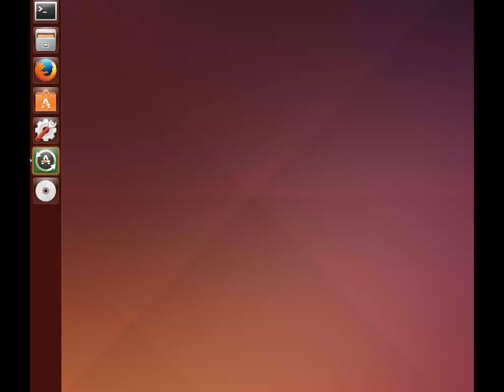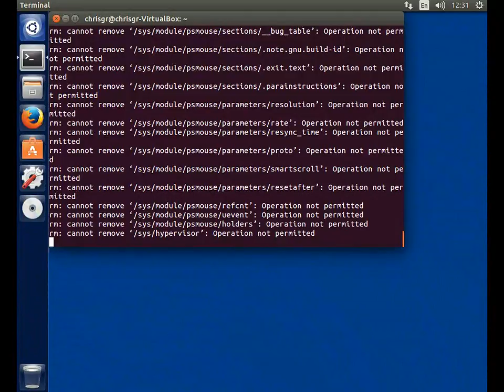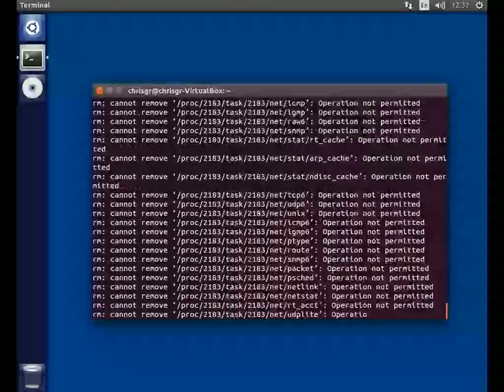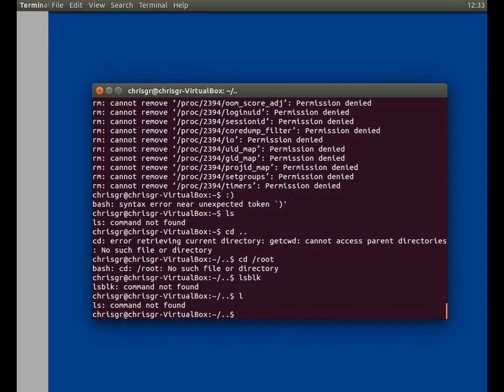Ubuntu rm -rf / --no-preserve-root :D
Trying rm -rf / --no-preserve-root in Virtual box.. spectacular results muhehehehehe :D